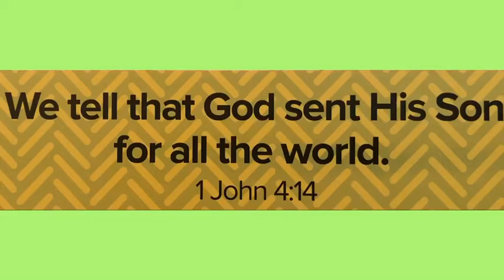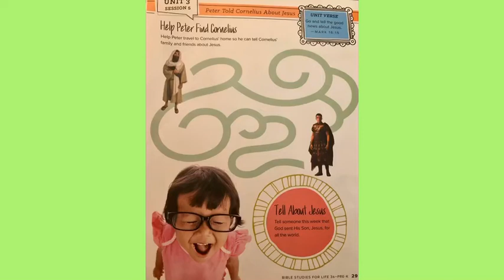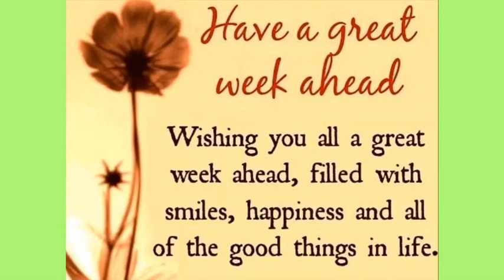Preschool Lesson 5/31